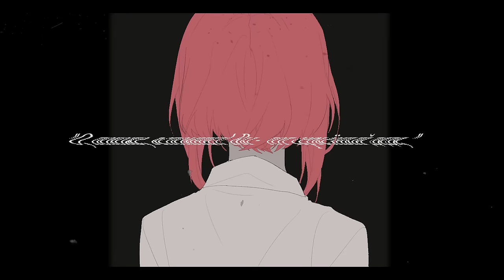[VOCALOID RUS] Bitter Choco Decoration (Cover by Sati Akura)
✿ STREAM or PURCHASE:
Music: syudou feat. Hatsune Miku - Bitter Choco Decoration // syudou feat. 初音ミク - ビターチョコデコレーション

Video edit: Sati Akura

Intro:
Animation - Epistafy

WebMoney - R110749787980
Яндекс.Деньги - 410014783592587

Для тех, кому интересно, о чём же всё-таки песня, у меня есть комментарий-интерпретация от переводчицы этого кавера Dae:

«Это песня про мальчика, у которого была строгая, подавляющая мать, требовавшая от него идеального поведения, соответствующего нормам этики и морали. В детстве, в период эдипова комплекса, он подчинился матери и ее образ остался на всю жизнь как довлеющий над ним. Сделал он это из очень сильной любви к матери, как бы пошел на жертву ради этой любви, хотя она ему в детстве дала любви недостаточно (в песне поется: "эта одинокая любовь испортит тебя"). Так мальчик стал пытаться быть идеальным с точки зрения общественных норм, подавляя свою личность. Причину этого он забыл (в песне есть строчки, где он как бы вспоминает об образе матери, но снова отворачивается от этого воспоминания). Со временем главный герой стал чувствовать себя внутри очень плохо, ведь идеально вести себя практически невозможно. На самом деле, он вовсе этого не хотел, и общественные стандарты его раздражали. Когда ему становилось все тяжелее и тяжелее, он стал задумываться о том, что происходит, но понял, что процесс уже необратим, он уже потерял возможность развить свою личность и повзрослел. Взрослая жизнь уже требовала от него сохранения этого поведения, а лживая личность срослась с крупицами реальной. Герой также понял, что все это было именно из-за матери, во имя любви к ней, но еще ему на ум стал приходить другой факт, связанный с эдиповым комплексом: отвержение отца. Отец вообще практически не появляется в песне, однако ругательства "fuck you" в видео, и "серьезный человек" в конце песни относятся к нему, к слабым изгнанным воспоминаниям об отце. Однако отца мальчик так не любит, что в итоге, начав кое-что вспоминать, все же снова подавляет в себе воспоминания.»